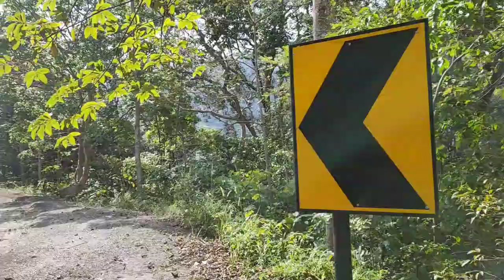With Jk To Bentong Old Road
Before they build highway this is the road to the west of Malaysia. but now only lorry using it because run away from paying a toll. so many monkeys here